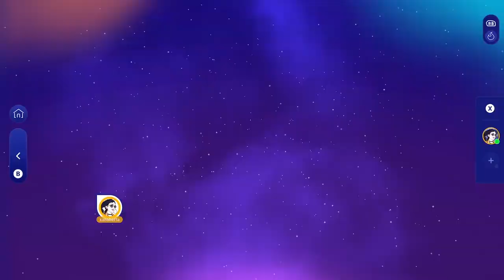Just Dance 2025 Edition - Stop This Fire - Megastar